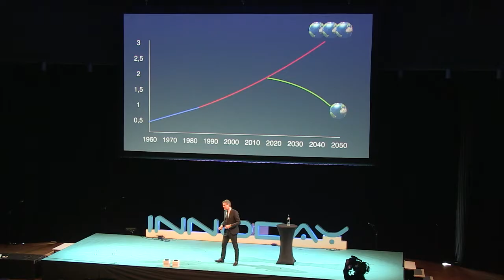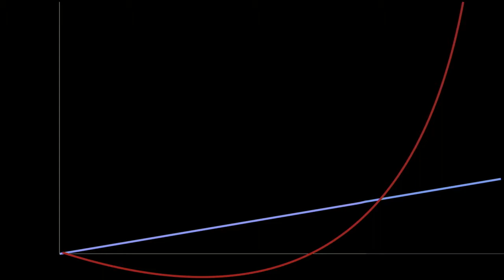Stefan Hyttfors CSA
Stefan Hyttfors - acclaimed futurist, change agent and inspiring speaker